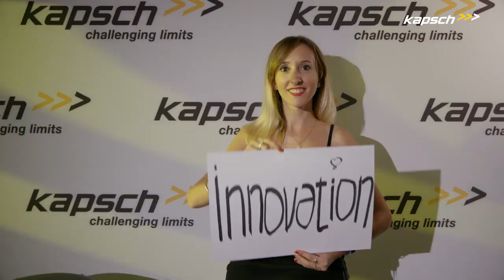Corporate culture at Kapsch - what our employees think about working here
In this video, you will get an idea of what working at Kapsch actually means to its employees. 125% dedication is just one key element describing the corporate culture of Kapsch.

The Kapsch Group is a globally operating technology corporation headquartered in Vienna. The company's areas of expertise – digitalization and mobility – are addressed via two business units: Kapsch BusinessCom and Kapsch TrafficCom both support their clients and customers in the role of end-to-end suppliers and providers of products and solutions along the entire value-added chain.